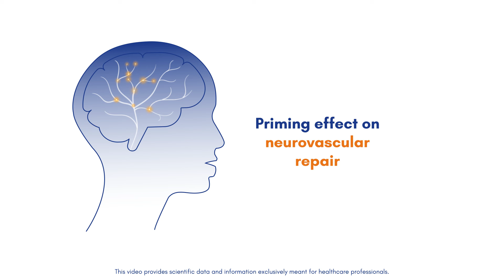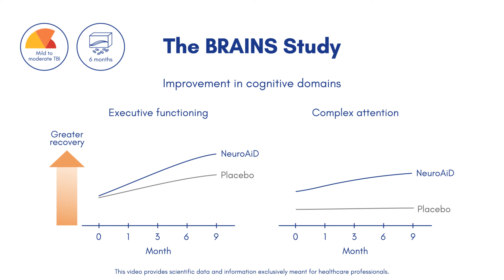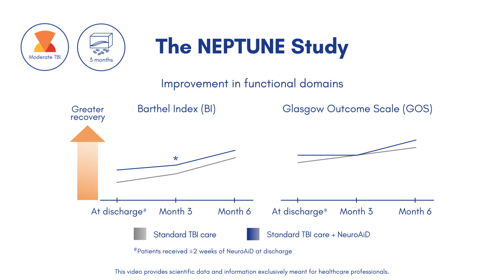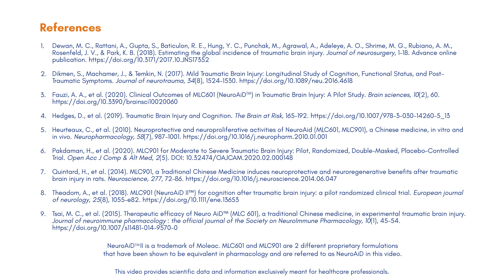NeuroAiD - Clinical Data for Traumatic Brain Injury (TBI)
NeuroAiD - Clinical Data for Traumatic Brain Injury (Evidence for NeuroAiD use in Traumatic Brain Injury)

This video clip does not constitute the practice of medical consultation nor medical advice. Always seek the advice of your treating physician and/or specialist.

Legend:
*Asterisks represent the statistical significance of the results.